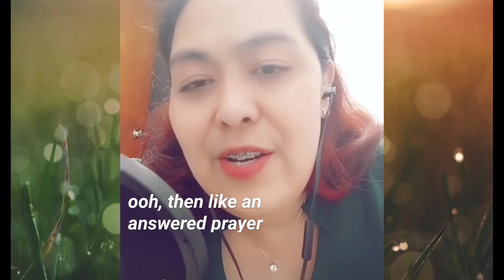FIXING A BROKEN HEART//Indecent Obsession//ellen lucas-cover//shorts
My way of coping with the problems are music. People and problems may come and go, but music will stay.